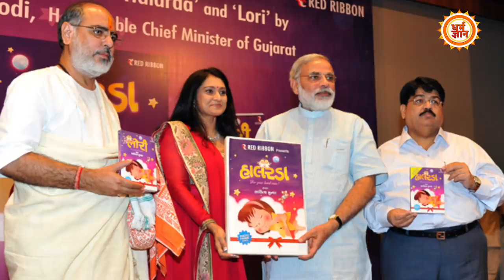PM Modi के करीबी बाबा Ramesh Oza, जिनको पूजता है अंबानी खानदान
आखिर कौन हैं वो आध्यात्मिक गुरु जिन पर देश के प्रधानमंत्री नरेंद्र मोदी से लेकर मुकेश अंबानी और अनिल अंबानी रखते हैं अटूट विश्वास? …देखिये इस वीडियो में।